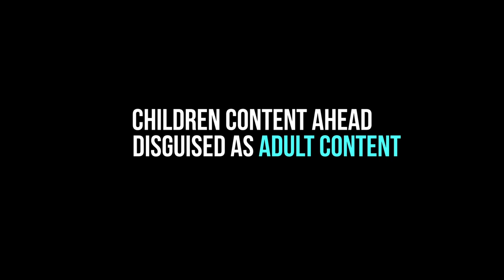It's My Birthday | Stand up comedy by Sumit Anand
New video is destroyed by none other than me, over and over again.

CREDITS:

Shot by - Kirat Singh Bawa, Bangalore
Sound Recording - Rakesh Up, Bangalore
Sound Mixing - Sohail Gandhi
Edited by - Nanak Bhatia
Location - That Comedy Club, Bangalore